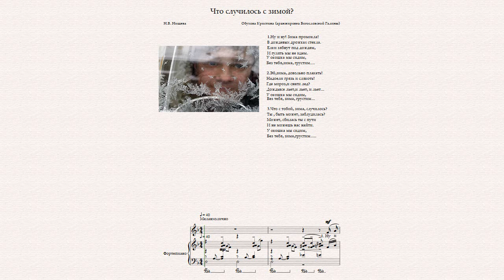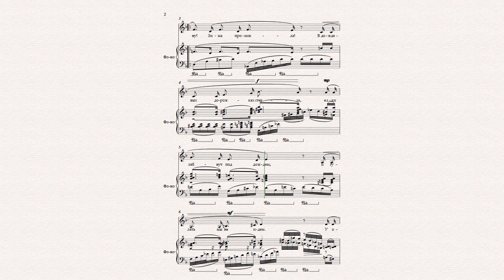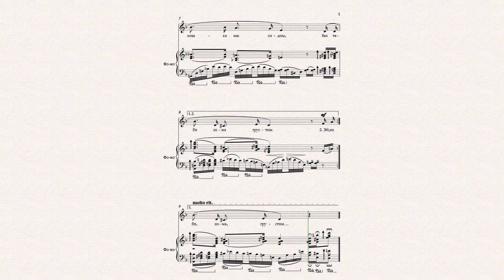Что случилось с зимой 4 в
Композитор Обухова Кристина
Аражировка Галины Богословской
Сл. Н.В. Нищевой
Картинка взята из интернета (претензий на авторство не имею)